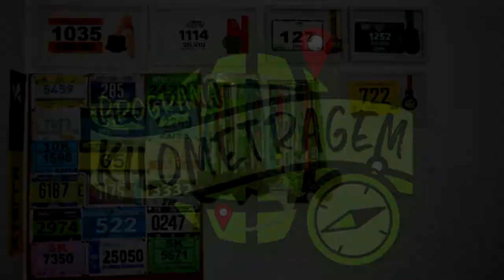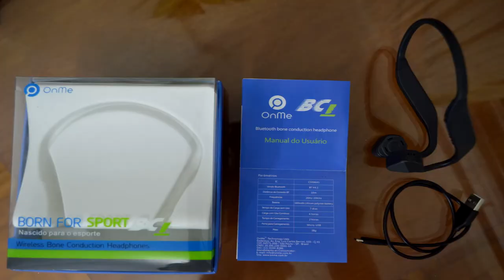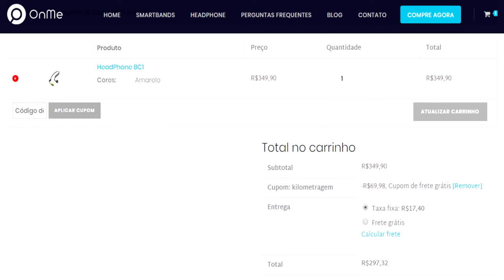Review Headphone BC1 - Onme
Faaaaaala corredores, tudo bem? Gosta de praticar esportes ouvindo a sua musica preferida? Que tal fazer isso com segurança? Apresentamos a vocês o Headphone BC1 da Onme, que permite a prática esportiva com segurança sem perder a qualidade do som. Assista o vídeo e saiba mais!